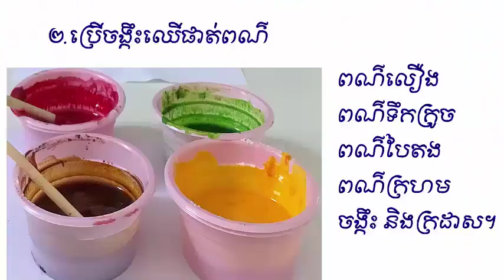AC-8-2_ការផាត់ពណ៌ជាមួយម្សៅ_Flour Paint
សម្ភារ៖ អំបោះ, ម្សៅមី, ក្រដាសកេះ, សំឡីត្បារត្រចៀក, ទឹកពណ៌,  ខ្សែអំបោះ, ចង្កឹះ, គ្រាប់ឃ្លីធ